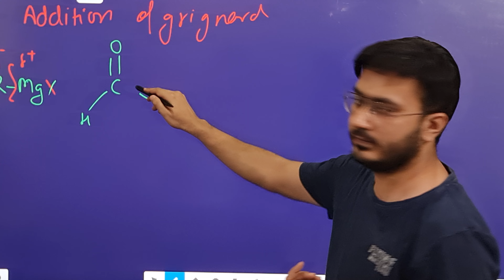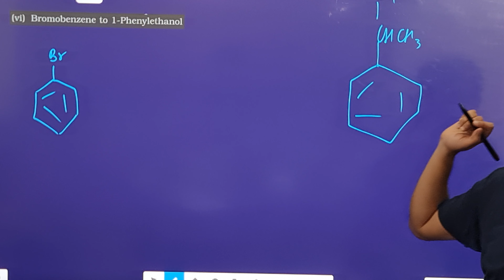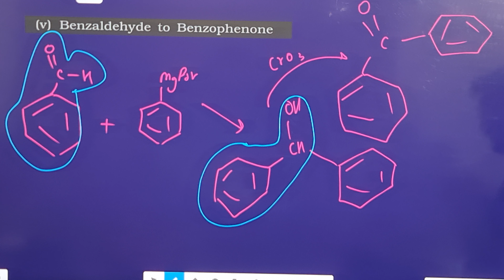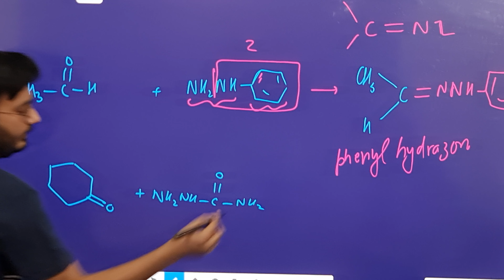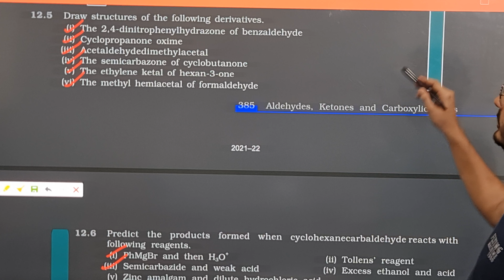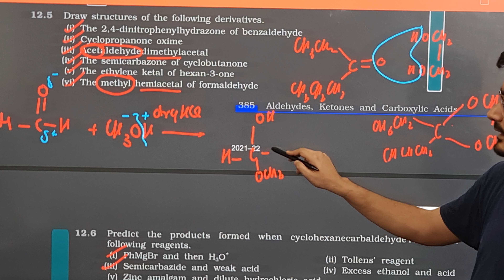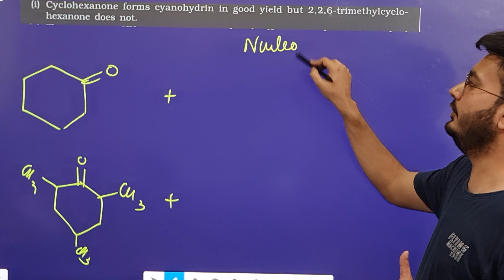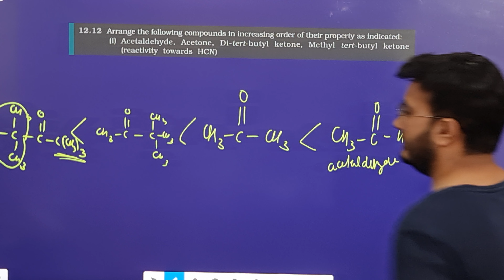Aldehydes and Ketones Lecture 6 | NCERT Line by line